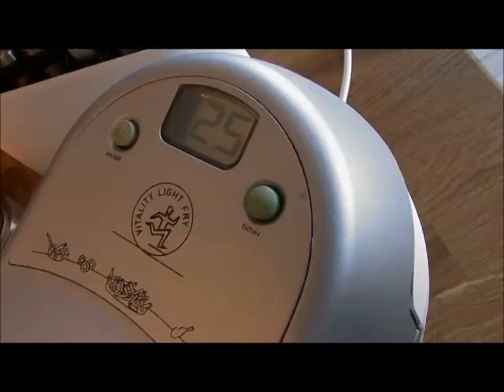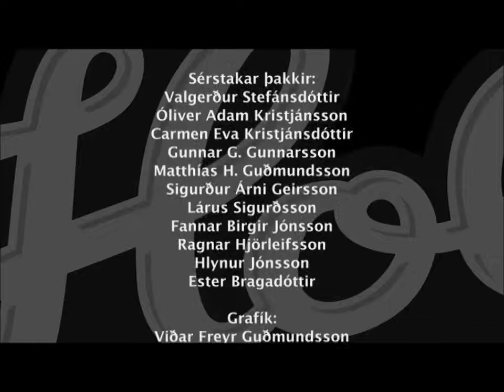Eldað með holta 04. Mai 2012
Holta kynnir: Sjónvarpskokkurinn Kristján Hlöðversson í þáttunum Eldað með Holta á ÍNN gefur kjúklingauppskriftir alla föstudaga. Hér er hann með Kjúklingabollur og rótargrænmeti.
Hægt er að skoða fleiri uppskriftir á holta.is.
Kjúklingur, ljúffengar og skemmtilegar uppskriftir.